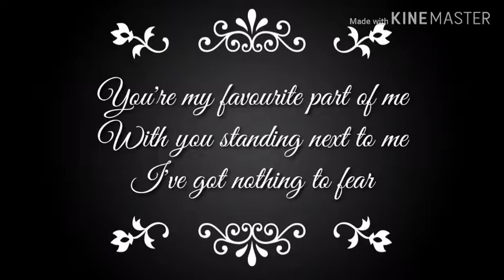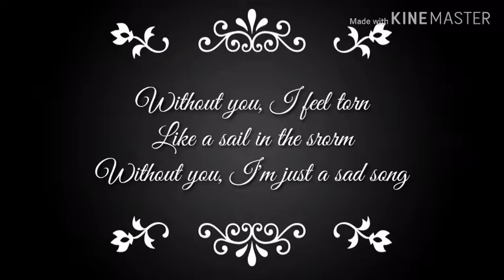I'm just a sad song(GLMM) indo